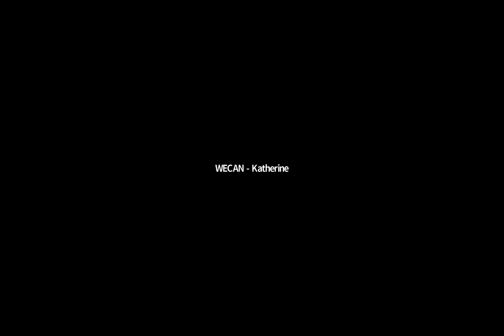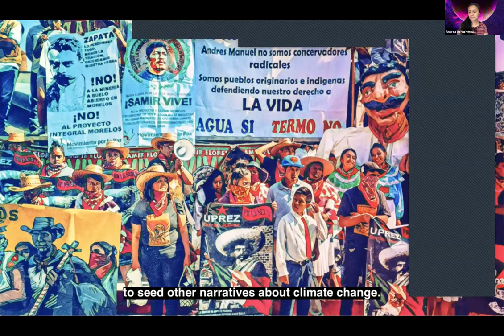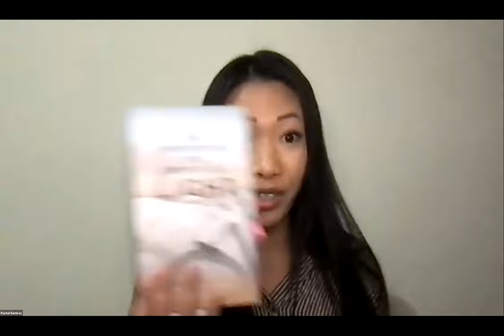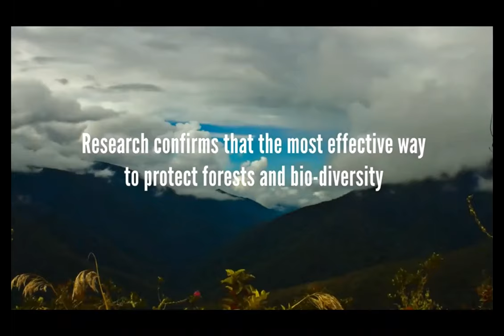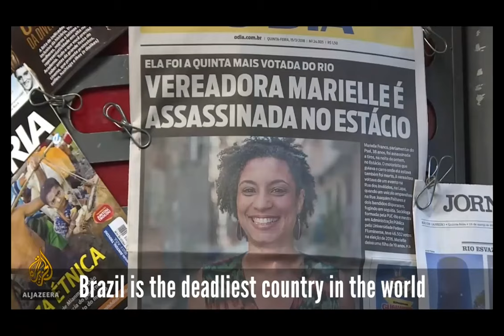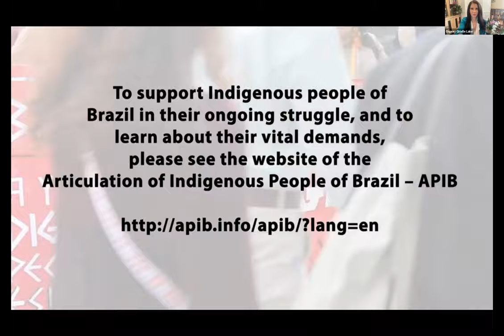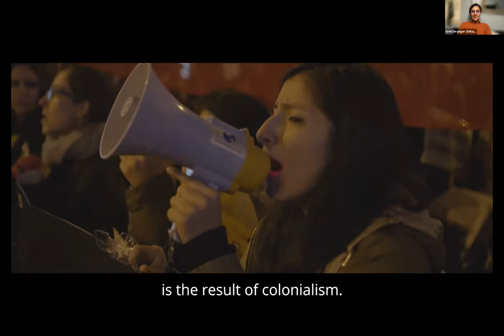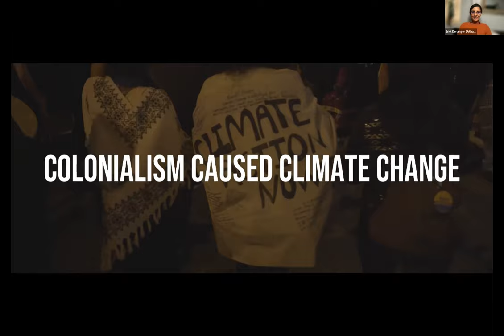Day 6 - Global Women’s Assembly for Climate Justice, September 30, 2021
We concluded the Global Women’s Assembly for Climate Justice discussing how the media can better visibilize women’s leadership and the climate justice movement, immediately followed by powerful closing statements from global climate activists, presenting climate solutions and visions for a just and resilient world.
From September 25-30, 2021, WECAN hosted the “Global Women’s Assembly for Climate Justice: Solutions from the Frontlines and the Protection and Defense of Human Rights and Nature,” a six-day, virtual,  gender diverse public forum, which took place in parallel to the UN General Assembly.  Please see the schedule for Day 6, September 30, 2021 below:

1:00 PM — OPENING COMMENTS & WELCOME
Opening Comments by Osprey Orielle Lake, Assembly Convener, Executive Director, Women's Earth and Climate Action Network (WECAN), USA

1:10 PM — MEDIA VISIBILITY OF WOMEN'S CLIMATE LEADERSHIP
Speakers include: Andrea Ixchiu Hernández (Mayan, K’iche’ Territory) | Filmmaker and Journalist, Guatemala; Antonia Juhasz | Author, Investigative Journalist, Analyst, USA; Amy Goodman | Host and Executive Producer of Democracy Now!, USA; Karina Gonzalez | Women Speak Programs Coordinator, WECAN, USA; Rachel Ramirez | Climate Writer, CNN, USA; Moderation and Comments by Markeya Thomas, Communications Strategist, WECAN, USA

2:10 PM — WE ACT FOR CLIMATE JUSTICE NOW | PART 1
Speakers include: Monica Atkins | Co-Executive Director, Climate Justice Alliance (CJA), USA; Bindu Bhandari | Program Associate, Climate Interactive, Nepal; India Logan-Riley (Ngāti Kahungunu ki Heretaunga) | Co-Founder, Te Ara Whatu, New Zealand; Alexandra Narvaez (Sinangoe) | Kofan Leader, Ecuador; Sunita Narain | Director General, The Centre for Science and Environment, India; Diana Duarte | Director of Policy and Strategic Engagement, MADRE, USA

3:20 PM — WE ACT FOR CLIMATE JUSTICE NOW | PART 2
Speakers include: Eriel Deranger (Dënesųłiné, Athabasca Chipewyan First Nation) | Executive Director, Indigenous Climate Action, Canada; Josefina Skerk (Sami) | Advocate for Sami rights and former Vice President of the Sami Parliament, Sweden; Jacqui Patterson | Founder and Executive Director, The Chisholm Legacy Project, USA; Bhumika Muchhala | Decolonial and Feminist Political Economist, Political Economist & Policy Analyst, Third World Network, Brooklyn, USA; Thilmeeza Hussain | Ambassador, and Permanent Representative to the United Nations, The Maldives; Casey Camp Horinek (Ponca Nation) | Environmental Ambassador and Board Member, WECAN, USA

4:50 PM — CLOSING SESSION
Closing Comments by Osprey Orielle Lake, Assembly Convener, Executive Director, Women's Earth and Climate Action Network (WECAN), USA

4:50 PM — MUSICAL PERFORMANCE
Musical Performance by Niria Alicia Garcia (Xicana Indigena), UN Young Champion of the Earth 2020, Run4Salmon Prayer, USA and Desirae Harp (Mishewal Wappo), Run4Salmon Prayer, USA
During the Global Women’s Assembly for Climate Justice 100+ grassroots indigenous, Black, Brown, and frontline women and gender-diverse leaders, global advocates, and policy makers joined together in solidarity to speak out against environmental and social injustice, draw attention to root causes of multiple interlocking crises, and present the diverse array of visions, projects, policy frameworks and strategies with which to shape and build a health and equitable world. As part of the Assembly, WECAN delivered a Call to Action to governments and financial institutions, signed by over 120 organizations, representing millions of people worldwide.